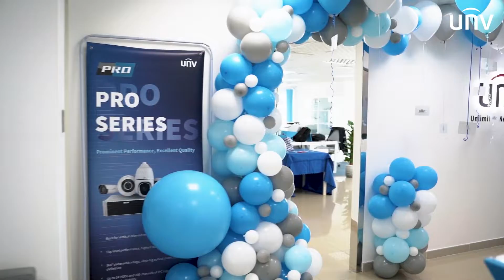【UNV@】Dubai New Branch Office UAE